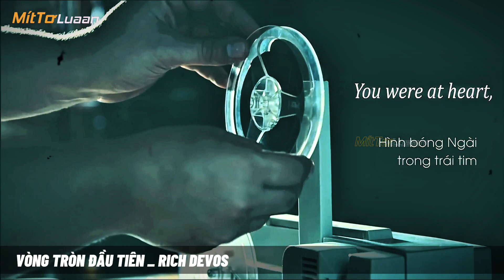VÒNG TRÒN ĐẦU TIÊN_CÔNG THỨC THÀNH CÔNG | RICH DEVOS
"Có rất nhiều người bảo rằng, “vòng tròn đầu tiên” mà bạn cần tập trung, chính là người bạn bảo trợ trực tiếp? Điều đó không phải, vì “vòng tròn đầu tiên” chính là bạn. vì bất kể điều gì sảy ra, đều xuất phát từ “vòng tròn đầu tiên” của bạn. hình dáng nó giống như cánh cửa tôi vừa mới bước vào."

"Các bạn phải nhớ rằng, mục tiêu của kinh doanh này, là giúp người khác kiếm được tiền, không phải là chỉ kiếm thật nhiều người. CHính vì thế mà chúng tôi tập trung, tìm đủ mọi cách để giúp người khác kiếm được tiền. '
Mít Tơ luaan
Một người kể chuyện "Nhảm" luôn chill với đời☕️
“Cuộc sống có quyền đẩy bạn ngã, nhưng ngồi đó than khóc hay đứng dậy và tiếp tục là quyền của bạn”
Mua sắm với Mít tơ Shop 👇